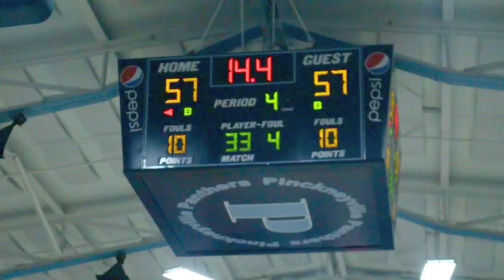Du Quoin @ Pinckneyville boys basketball highlights (02/03/18)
Highlights from the overtime game between the Indians and the Panthers at Pinckneyville on February 3, 2018. (Final score: Pinckneyville 59, Du Quoin 57 in Overtime; Video by Doug Daniels of DuQuoinSports.com and PinckneyvilleSports.com)